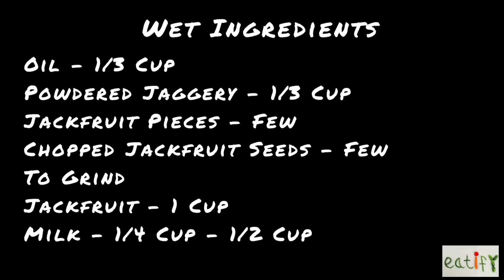Eggless Jackfruit Millet Muffins - Ragi/Pearl Millet Muffins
Eggless Jackfruit Millet Muffins - Best and easy to make. Have made use of Ragi and Pearl Millet. Definitely give it a try.❤ Keep Supporting. Stay Healthy 😀Stay Happy 😀❤
|Millet Muffins - Jackfruit Muffins - Eggless Muffins| It's Healthy tasty and kids friendly
|Millet Jackfruit Eggless Muffins|